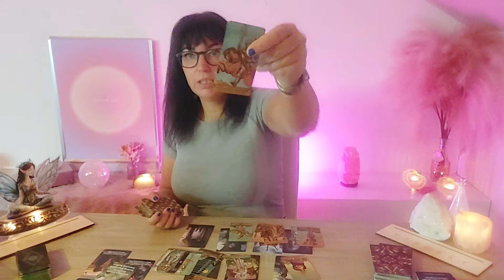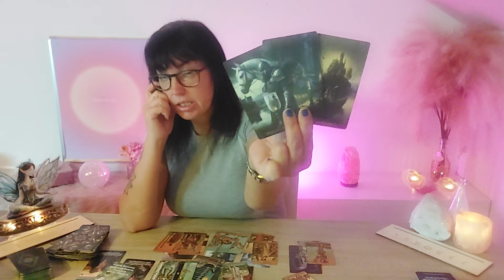💌 Liefdes Reading Collectief. Er is Veel gebeurd Iemand heeft spijt! En dit is waarom..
***Momenteel biedt ik GEEN persoonlijke readings aan!***

Lieve mensen 🌹

Liefs Angelique 💜